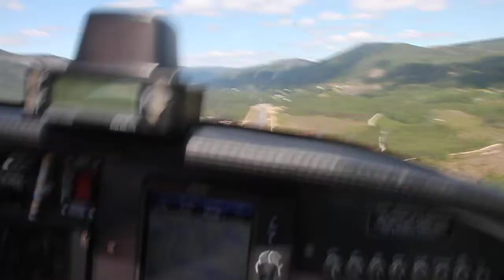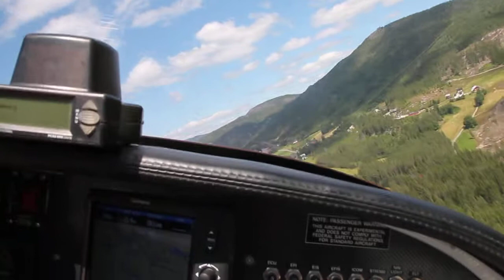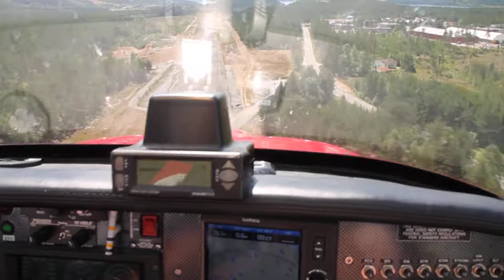RV 7 flyby og landing ENFY